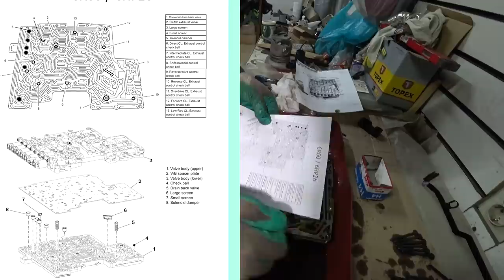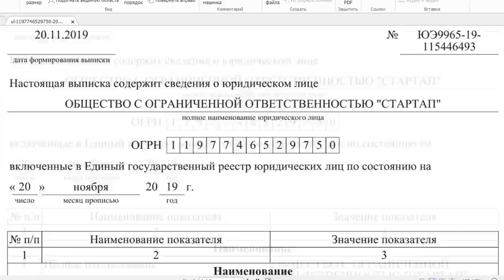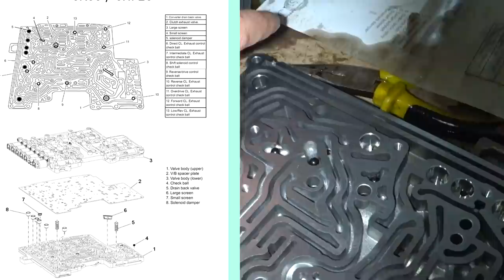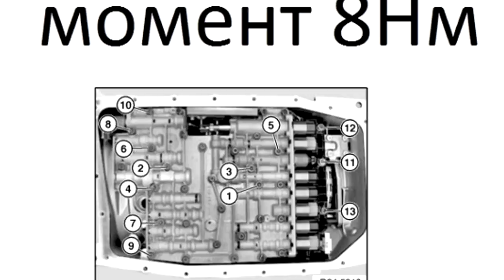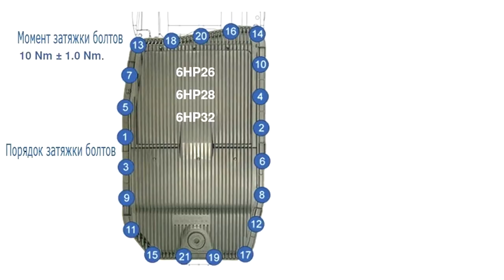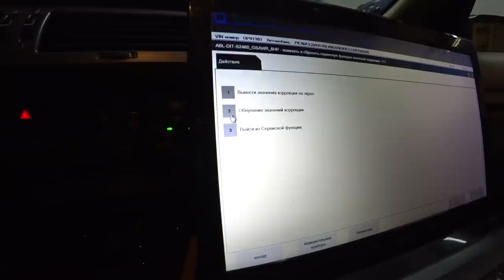Если BMW встала?! Попытка ОТРЕМОНТИРОВАТЬ В ГАРАЖЕ сложную АКПП на БУМЕРЕ. Что из этого вышло! 6HP26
Как говорится случай из жизни. Что если BMW встала! ? Получилась попытка отремонтировать в гараже сложную на первый взгляд АКПП на Бумере. Смотрите что из этого вышло! Номер коробки 6HP26

ЗАПЧАСТИ:
втулка уплотнительная 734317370 ZF PARTS 96 192 L=25,9MM
втулка уплотнительная 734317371 ZF PARTS 139 139 L=31,4MM
втулка уплотнительная 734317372 ZF PARTS 150 150 L=40,7MM
адаптер (очки) 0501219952(старый) / 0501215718 ZF PARTS 293 293
втулка разъема 58002003 HDE 238 238
Трансмиссионное масло RAVENOL ATF 6 HP Fluid (4л) new 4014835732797  RAVENOL 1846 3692
поддон АКПП 58102002 HDE 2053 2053
Поршень блока клапанов 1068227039 ZF PARTS 160 960
Пластина Сепараторная Клапанной Плиты    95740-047 sonnax 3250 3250 A047/B047

Сбер: 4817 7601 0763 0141
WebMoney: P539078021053